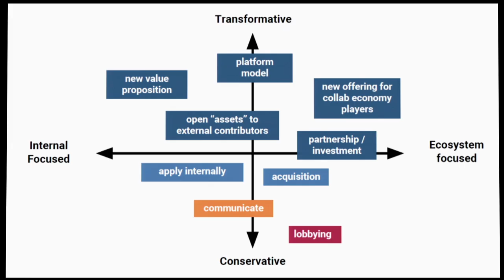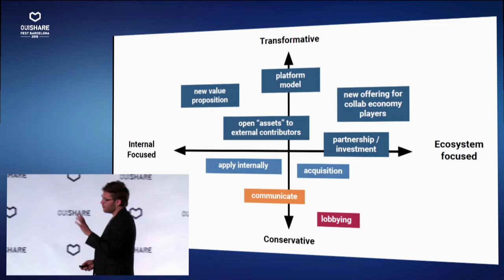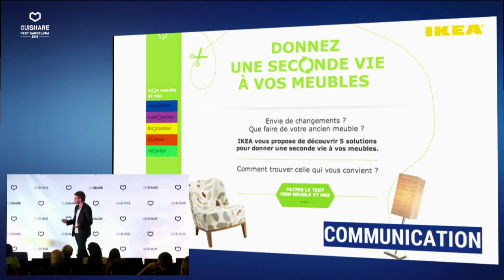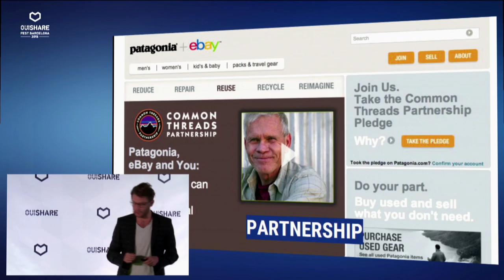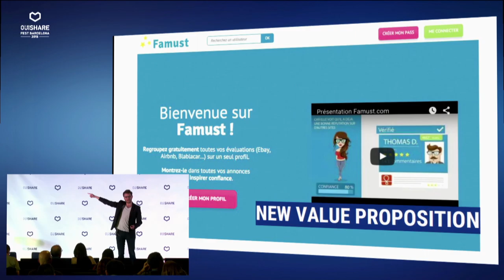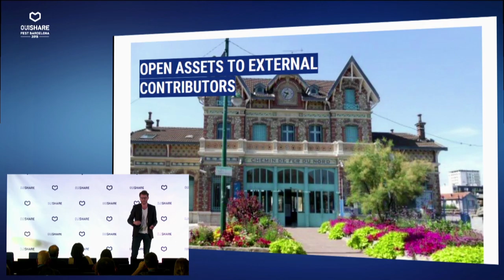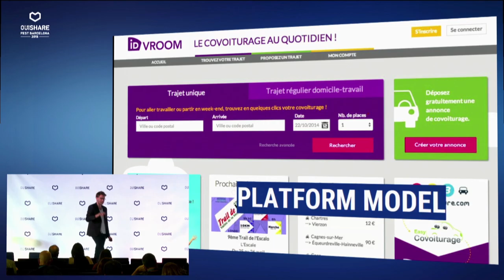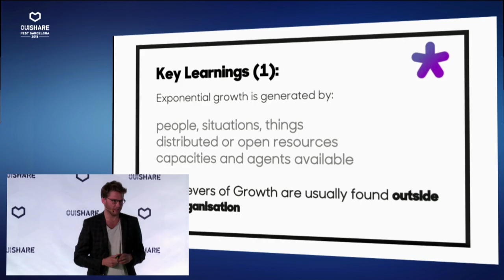La transformación colaborativa desde modelos tradicionales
Desde Ouishare, estamos siendo testigos de la transformación colaborativa por la que
muchas empresas innovadoras están pasando.
Antonin, co-fundador de Ouishare, nos dará las claves para iniciar este proceso con éxito.